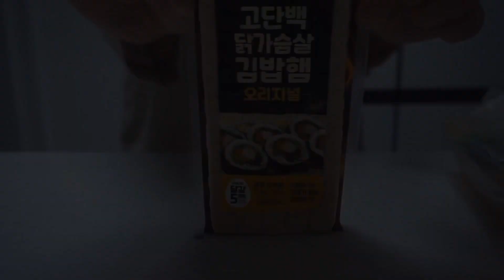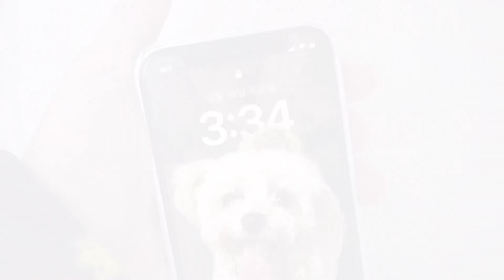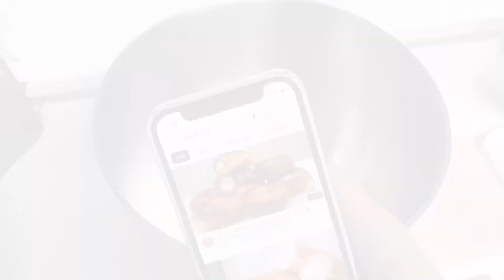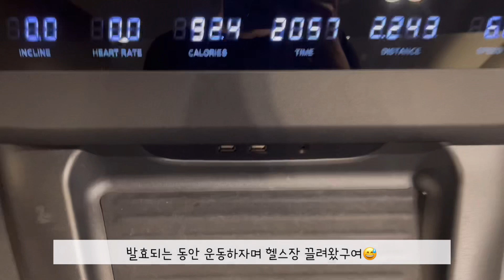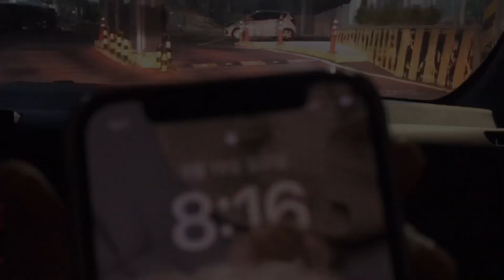#3 |28살, 내가 결혼을 결심한 이유💍